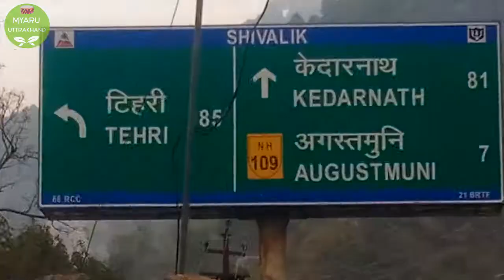Tungnath trek | Tungnath Temple Uttarakhand | Chopta Tungnath Mini Switzerland